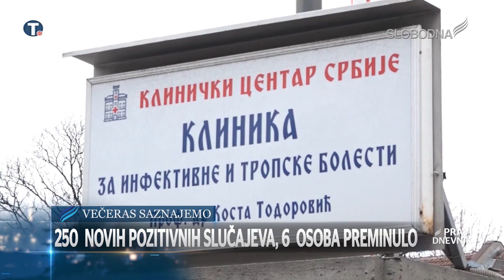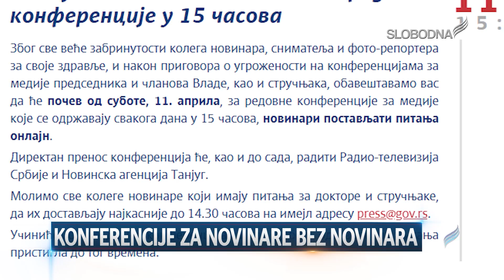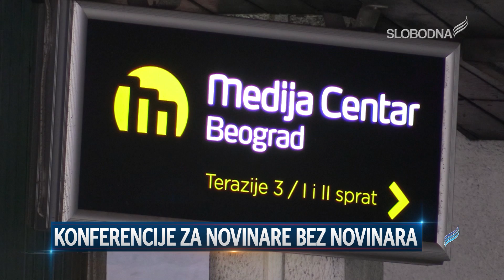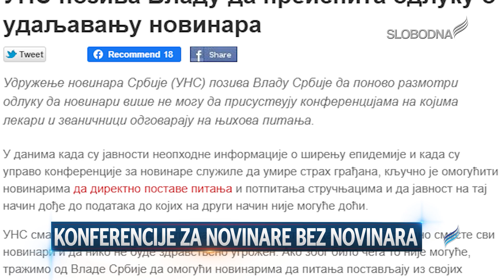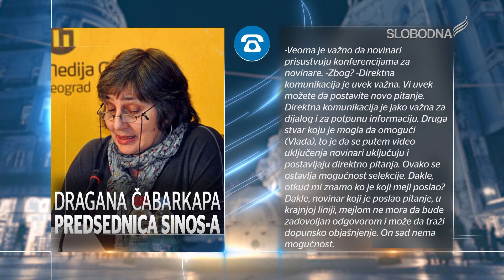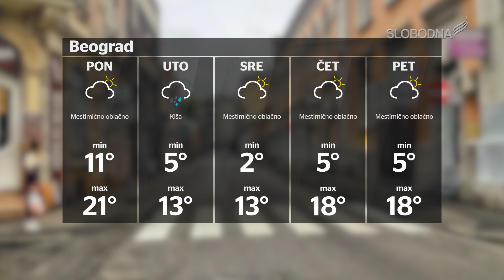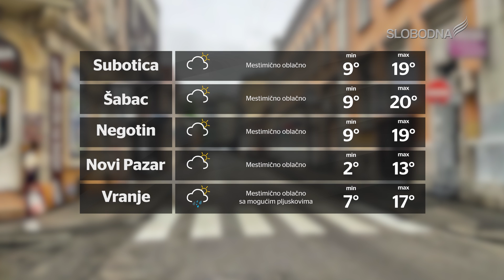Pravi Dnevnik 12. april 2020.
slobodnatelevizija.rs

Realizator programa: Aleksandar Stojanović
Prezenter: Milica Strahinić
Novinar: Katarina Vuković
Snimatelji: Duško Pašić, Ivan Zarković
Montaža: Petar Petrović